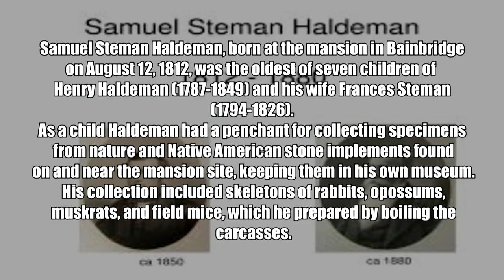Dan, Brittany and Alex Investigate The Spooky Haldeman Mansion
Join Daniel Klaes, Brittany Finch  and Alex Heidbreder as they explore The Historic Haldeman Mansion in Bainbridge, PA -  See if you hear anything that they don't. Dan Used an Andre Wullaert while filming this Vlog.

Join up for awesome Rewards and help support paranormal research and restoration efforts